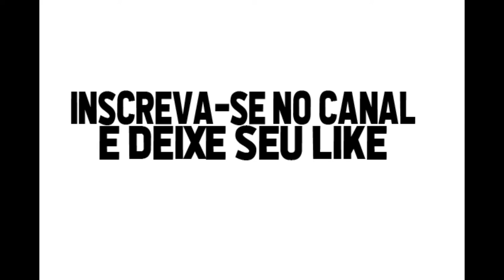Leandro Castán gols e lances